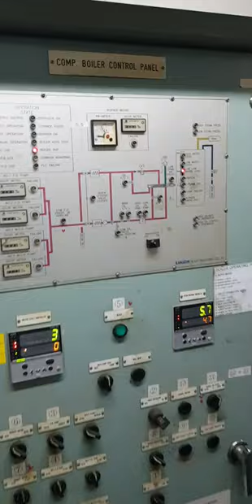How to Test of Aux. Boiler Too Low Water Level